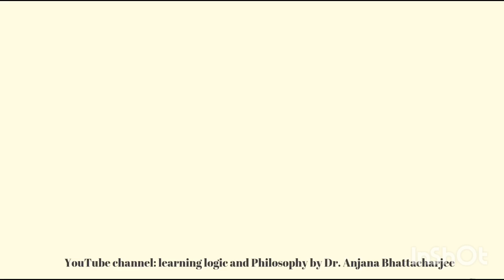HS 1st yr Logic & Philosophy Suggestion 2024